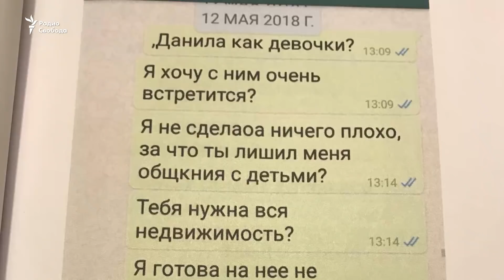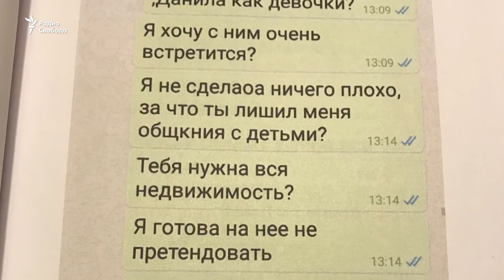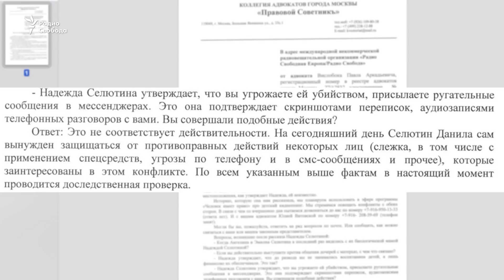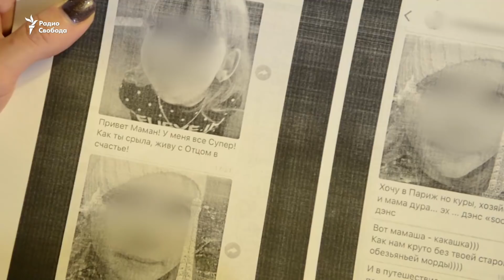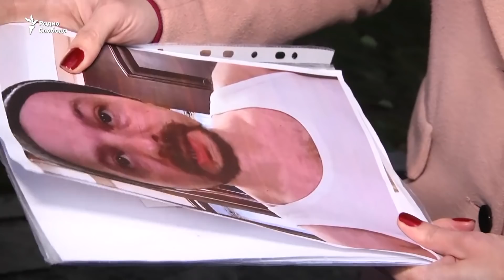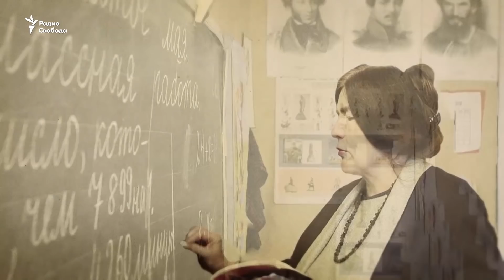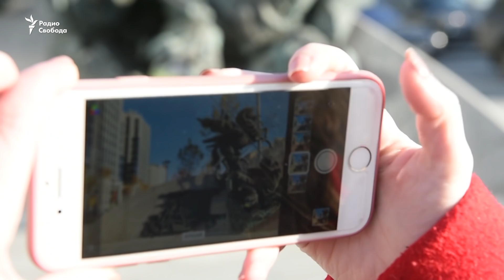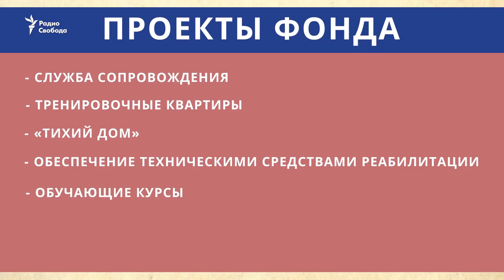Семейный киднеппинг. Развод без правил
В 2017 году в России на 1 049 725 зарегистрированных браков пришлось 611 428 разводов. Точных данных о том, в скольких из этих семей есть дети и с кем из родителей они остались жить после развода, нет. А вот историй о том, как ребенок становится разменной монетой при разводе родителей множество. И споры из-за определения места жительства детей нередко превращаются в войну без правил.

В российском законодательстве нет понятия семейного похищения — поэтому если один из родителей прячет ребенка или перекрывает доступ к нему, бороться с этим крайне тяжело. А если супруги официально не разведены, власти и вовсе бессильны. По российским законам родители имеют равное право на общение с ребенком. И, если ребенок находится с одним из родителей и ему не угрожает опасность, уголовное дело возбуждать никто не будет. Семейный киднеппинг, разве это преступление? И что делать, когда ребенка похитил один из родителей? Спросим у директора Фонда профилактики социального сиротства Александры Маровой и частного детектива, сооснователя общественного движения "STOPКиднеппинг" Екатерины Шумякиной.